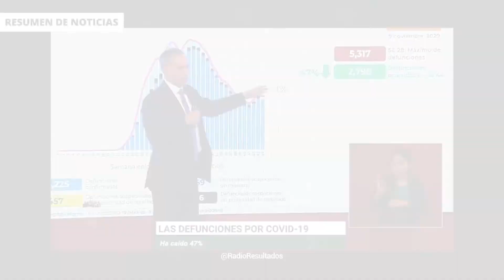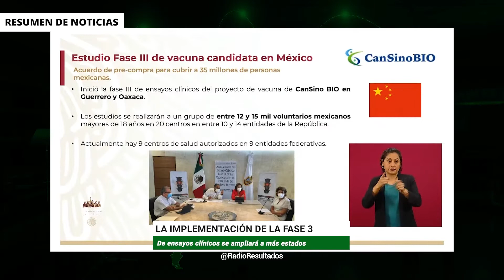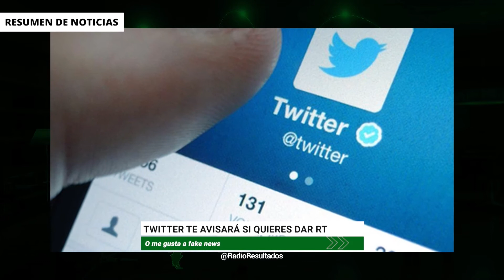NOTICIAS RADIO RESULTADOS 10 DE NOVIEMBRE 2020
-Dispersan a balazos manifestación por mujer desaparecida en Quintana Roo.
- El presidente López Obrador pidió investigar y castigar a los culpables de disparos en Quintana Roo.
-El TEMEC no está en riesgo por un cambio de administración, dice el Embajador Landau.